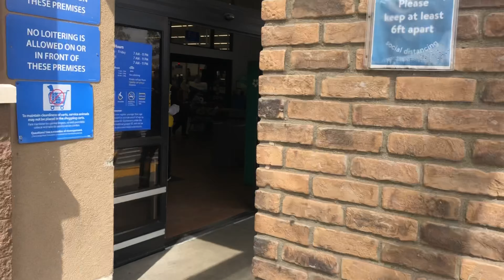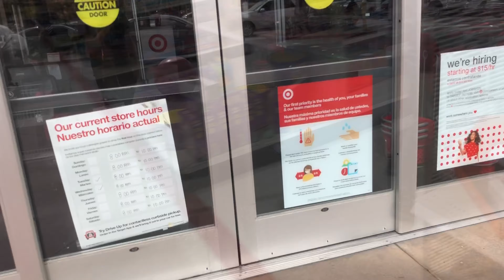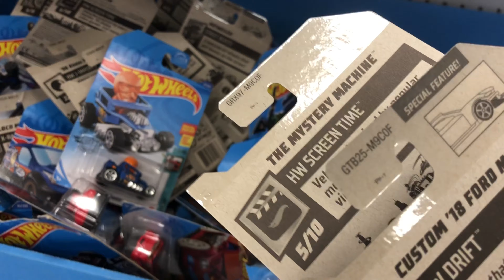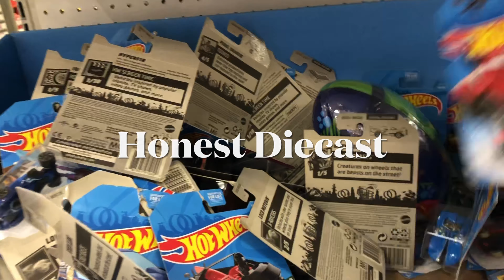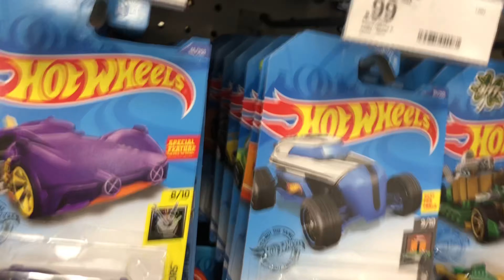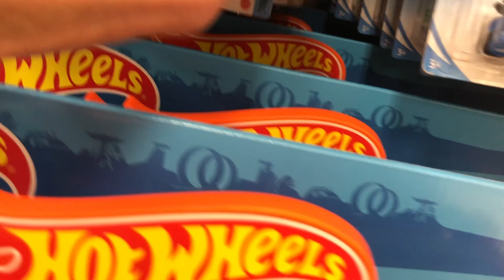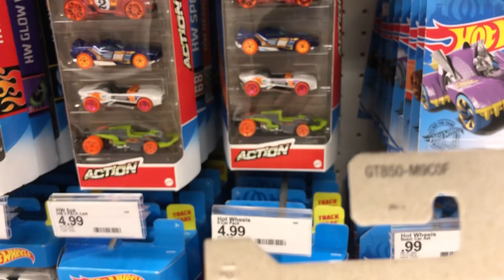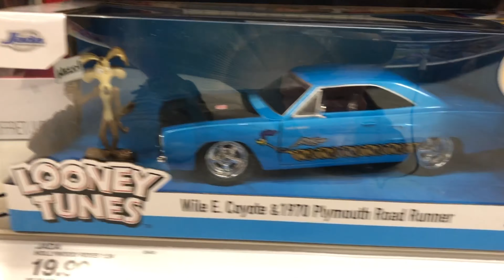Hot Wheels Hunt #3 (Sunday funday: Walmart & Target) NEW F CASE & SUPER TREASURE HUNT FOUND!!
Sent out with a honey-do list, I got to get some Hot Wheels therapy in and I scored HUGE!!